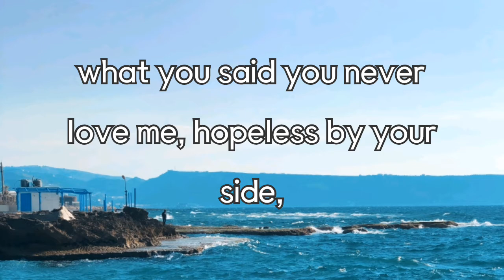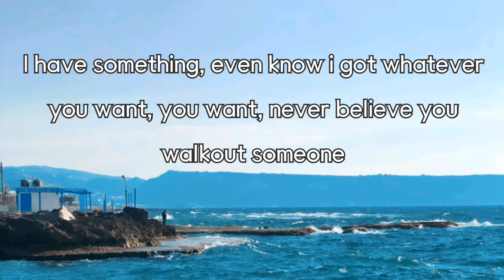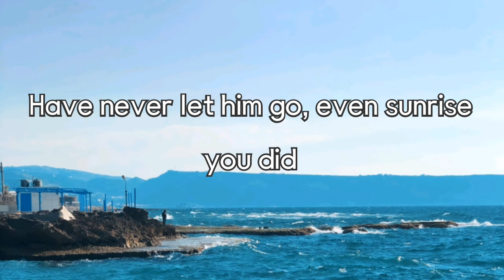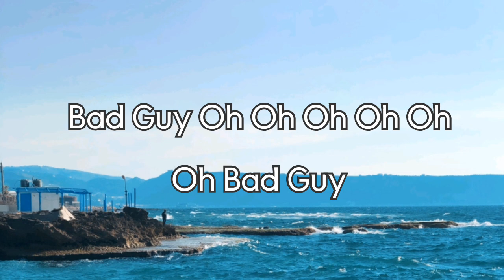Bad Guy | Jen Manalo (Lyrics🎵)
JEN - Bad Guy (lyrics)

Download listen to the song of JEN

Release You're In The Light M/V: 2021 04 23

waiting... and lyrics